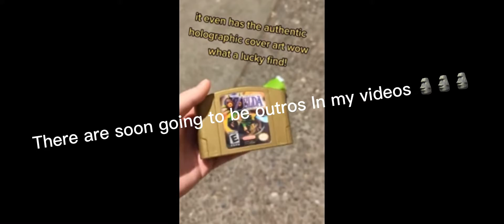October 1, 2022